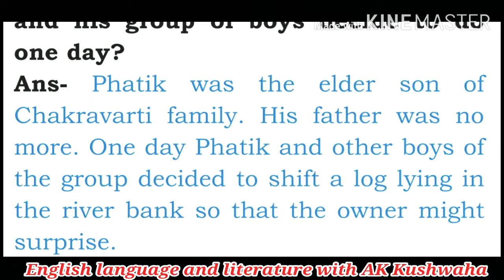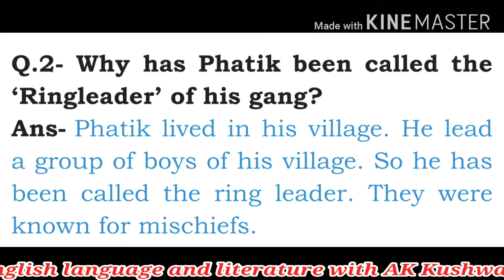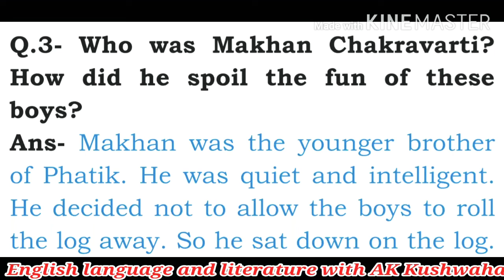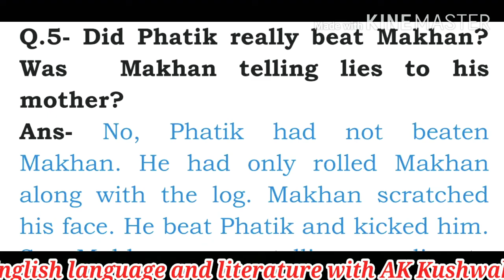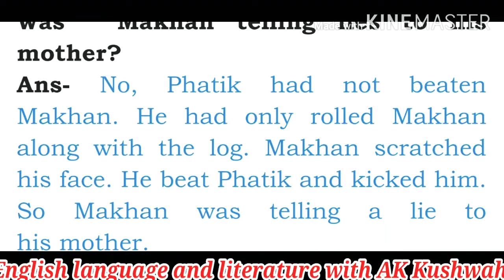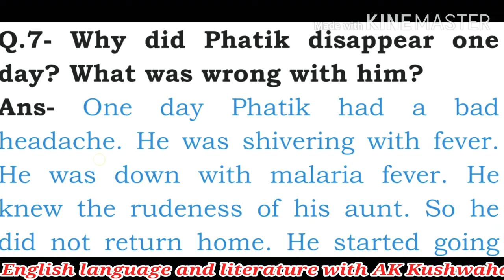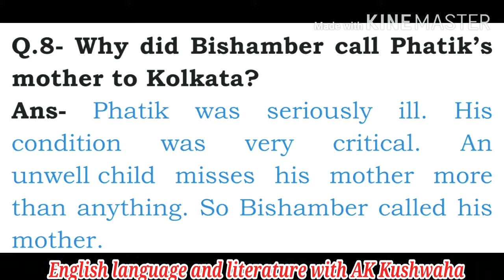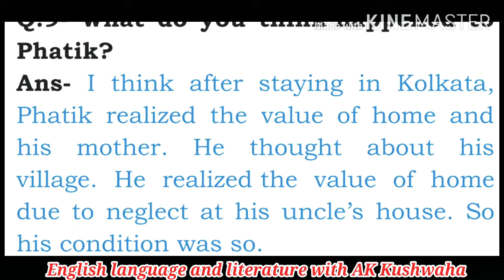Class-12th The Homecoming By- Rabindranath Tagore (Question and Answer) Part-1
The story Homecoming is written by Rabindranath Tagore. It throws light on the psychology of a home sick child. It teaches us a lesson that the company of parents is necessary for the growth of a child. It is about a mischievous boy Phatik Chakravarti.